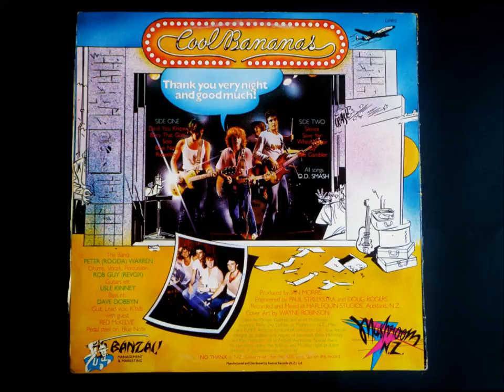The Gambler - DD SMASH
Last track on side 2 from the 1982 DD Smash album ''Cool Bananas''.
 Very catchy riff on this Classic Kiwi rocker from the early 1980s .
In mid-1981, Dobbyn forged his coup de grace - Dave Dobbyn's Divers. Thankfully a name change eventuated to DD Smash. A guitar-driven four piece, the band settled straight into live work. Auckland venues were at their height and work was plentiful. The fan base fattened by the week.

By late '81, DD Smash signed a recording deal and immediately set about recording their debut album, with Ian Morris in the producer's chair.

DD Smash released their debut album in 1982. Titled 'Cool Bananas' it debuted in the national chart at #1, an historic first. It remained in the chart for 24 weeks and became triple gold. The album's biggest hit was the fantastic 'Devil You Know'. In '82 the 'Top Male Vocalist' award was won by Dobbyn, 'Top Group' went to DD Smash, 'Cool Bananas' won 'Album of the Year', Ian Morris got 'Producer of the Year' for it, and the album even won 'Engineer of the Year' and 'Best Sleeve Design'.

The band toured relentlessly to a strong response and in mid-82 journeyed to Australia for an investigative trip. They worked regularly and Dobbyn continued to write. They returned to NZ in October and Dobbyn quickly recruited a brass section. A new sound fell into place.

A new single was recorded in Auckland in 1983 and released shortly after. 'Outlook for Thursday' crashed into the national chart and peaked at #3, spending 23 weeks in the chart. The nation was enthralled with the new brassy DD Smash, and the quirky video which played week after week on Ready To Roll. The single achieved gold status.

Radio with Pictures devoted a live TV special to DD Smash, which was subsequently released as the album 'Live: Deep in the Heart of Taxes'. The band monopolised the annual record awards for the second year in a row. The 'Top Male Vocalist' award was again won by Dobbyn, 'Top Group' went to DD Smash for the second year running. 'Outlook for Thursday' was 'Single of the Year', and 'Live: Deep in the Heart of Taxes' was voted 'Album of the Year'. DD Smash was 'Most Popular Band', and 'Video of the Year' went to... 'Outlook for Thursday'.

Dobbyn and his band moved to Sydney to record their second studio album, and world domination seemed imminent. He finished 1983 by getting married.

This time the producer was Charles Fisher. Released in 1984, 'The Optimist' was an unqualified success spawning two hit singles 'Whaling'. and 'Magic (What She Do)'. It eventually outsold its predecessor. The album's sophisticated production and eclectic repertoire were a marked contrast to the twin-guitar elementary tenor of 'Cool Bananas'. Touring continued with Dobbyn's by-now line-up of principally Australian musicians.

The quirky, infectious pop songs seemed to come naturally ('Outlook for Thursday', 'Magic (What She Do)'). But the purity of a classic songwriter was always there. On stage with DD Smash, he would take time out for 'Guilty', his torch song debut. 'Whaling' is a timeless sea-shanty, written on a beer mat one lonely night and now an unofficial national anthem.

A celebration of the beginning of the 1984 summer turned into mayhem - thanks to the combination of the crowd drinking all afternoon in the hot sun, and over-enthusiastic riot police. Dobbyn tried to calm things down from the stage, but the words he used were badly chosen. Dobbyn subsequently found himself charged with inciting the riot.

There was no point touring to support an album called 'The Optimist'. Dobbyn laughs now, but then, after two years as the most popular musician in the country, there was a sense of betrayal.

Band Members:
Peter 'Rooda' Warren (drums, vocals, percussion)
Rob 'Revox' Guy (guitar)
Lisle Kinney (bass)
Dave Dobbyn (guitar, vocals, keyboards)